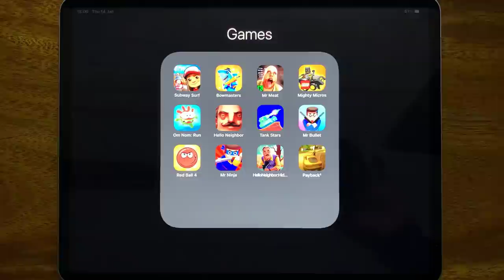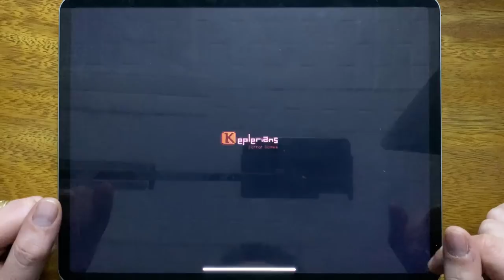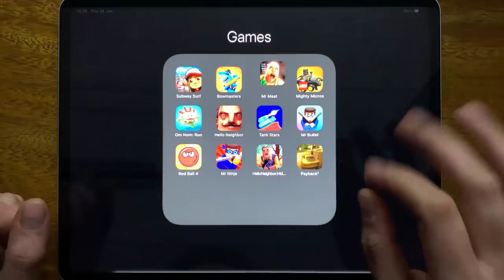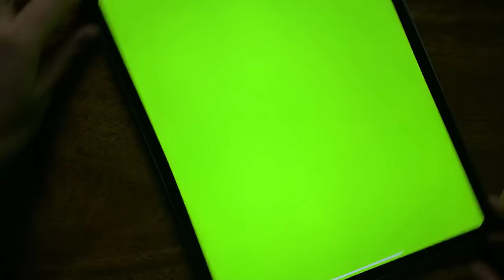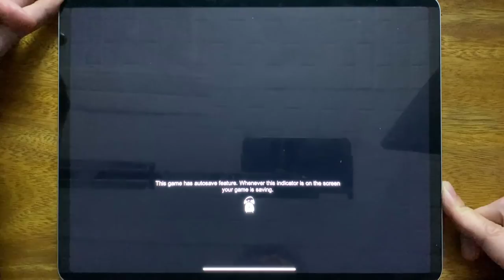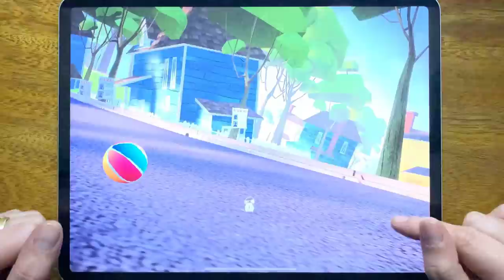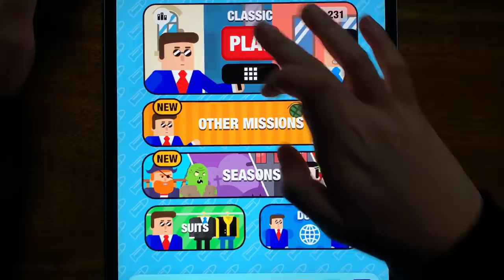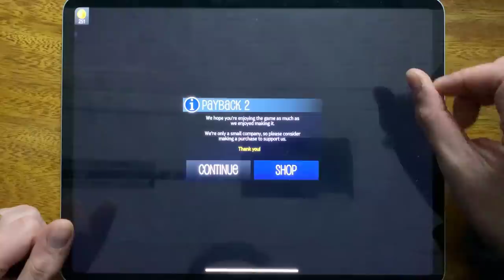Subway Surf, Bowmasters, Mr Meat, Mighty Micros, Om Nom Run, Hello Neighbor, Tank Stars...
Subway Surf, Bowmasters, Mr Meat, Mighty Micros, Om Nom Run, Hello Neighbor, Tank Stars, Mr Bullet, Red Ball 4, Mr Ninja, Hello Neighbor Hide and Seek, Payback 2